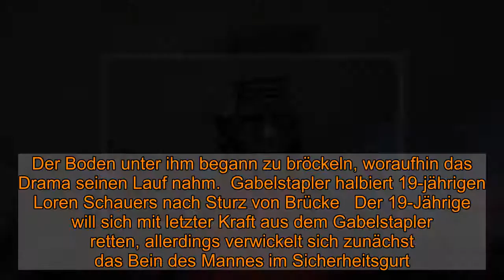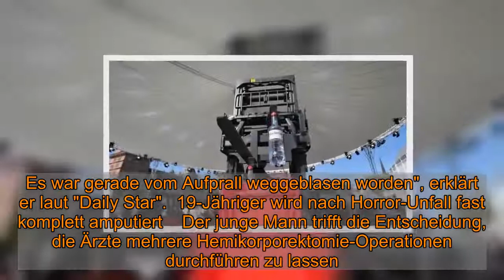Horror-Sturz von Autobrücke: Einschneidendes Unfall-Drama! Mann von Gabelstapler halbiert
Horror-Sturz von Autobrücke: Einschneidendes Unfall-Drama! Mann von Gabelstapler halbiert  Was für ein dramatischer Unfall: Bei Bauarbeiten stürzt der 19-jährige Loren Schauers in seinem Gabelstapler von einer Brücke. Das zentnerschwere Gerät landet auf dem Mann und halbiert seinen Körper regelrecht.    Was für eine schreckliche Tragödie, die dem 19-jährigen Loren Schauers im US-Bundesstaat Montana da widerfahren ist. Wie der britische "Daily Star" berichtet, kam Loren während seiner Arbeit an einem Bauprojekt auf einer Brücke zu nahe an deren Rand. Dabei war der Verkehr innerhalb der Baustelle eigens durch eine Ampelschaltung für den Verkehr geregelt worden. Doch nachdem die Wagen auch während der Rotphase noch gefahren waren, wurde Loren Schauers in seinem Gabelstapler zu weit an den Rand gedrängt. Der Boden unter ihm begann zu bröckeln, woraufhin das Drama seinen Lauf nahm.  Gabelstapler halbiert 19-jährigen Loren Schauers nach Sturz von Brücke   Der 19-Jährige will sich mit letzter Kraft aus dem Gabelstapler retten, allerdings verwickelt sich zunächst das Bein des Mannes im Sicherheitsgurt. Dabei bricht er sich eine Rippe. Gemeinsam mit dem Gabelstapler stürzt Loren Schauers immer weiter in Richtung Boden. Am Ende des Hügels sei er schließlich vom Gabelstapler abgeworfen worden, berichtet der "Daily Star". Dann passiert das Unfassbare: Loren Schauers landet vor dem Gabelstapler auf dem Boden und sieht diesen auf sich zu rasen.   Mit dem Aufschlag wird der Körper des 19-Jährigen sofort halbiert, die Hüfte und der rechte Unterarm des Mannes wird abgetrennt. Doch einfach unglaublich: Loren Schauers überlebt den Horror-Unfall! "Ich erinnere mich, wie ich mit dem Gabelstapler auf meinem Körper nach rechts schaute und ein großes Stück Muskel von meinem Arm neben mir auf dem Boden lag. Es war gerade vom Aufprall weggeblasen worden", erklärt er laut "Daily Star".  19-Jähriger wird nach Horror-Unfall fast komplett amputiert    Der junge Mann trifft die Entscheidung, die Ärzte mehrere Hemikorporektomie-Operationen durchführen zu lassen. Alles unter seiner Taille wird amputiert, um sein Leben zu retten. Sechsmal habe sich seine Freundin von ihm verabschiedet, die Ärzte hatten kaum Hoffnung, dass er die Eingriffe überleben würde. Doch es kam anders. Nach drei Monaten im Krankenhaus und einer anschließenden Reha konnte Loren wieder nach Hause. Die unglaublichen Bilder seiner Geschichte sehen Sie hier!   Lesen Sie auch: Eiskalt! Bestatter-Neffe hat jahrelang Sex mit Frauenleichen   Folgen Sie News.de schon bei Facebook und YouTube? Hier finden Sie brandheiße News, aktuelle Videos, tolle Gewinnspiele und den direkten Draht zur Redaktion.  rut/sba/news.de